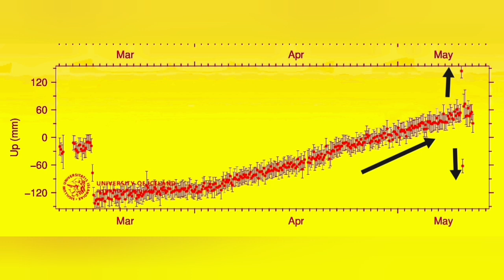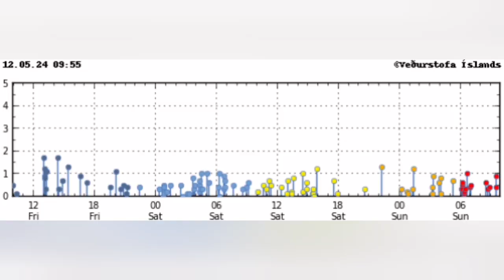Magma Flow Started: Falling GPS Data Shows, Svartsengi Volcanic System, Grindavík Rift Valley